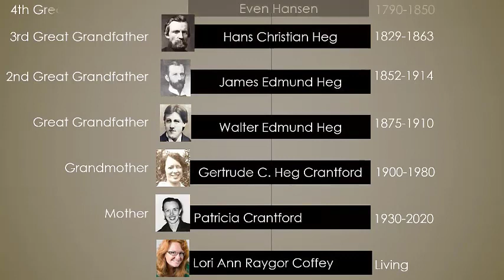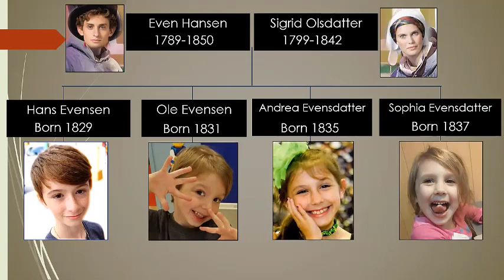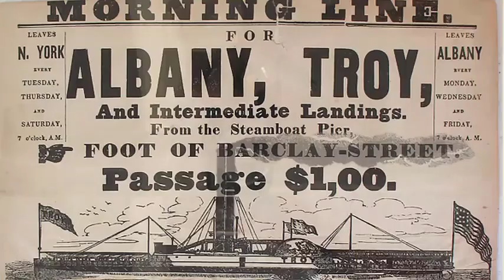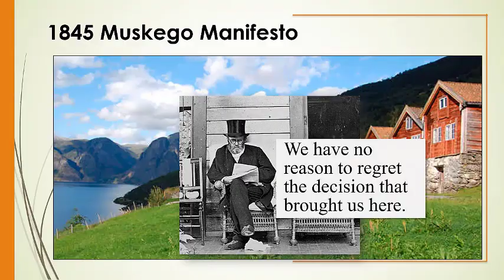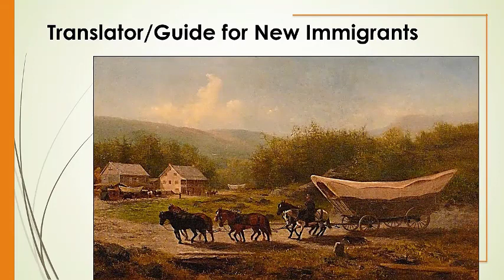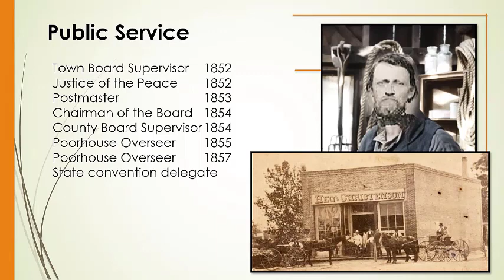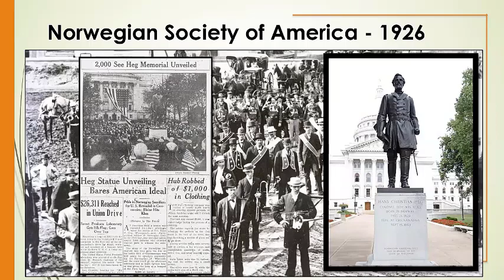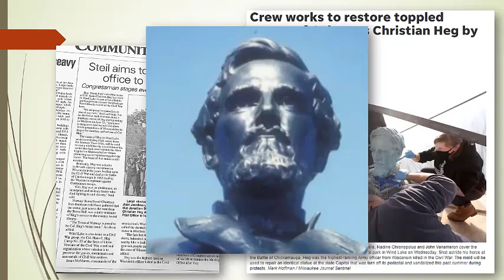Col Hans Christian Heg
Celebrating the life and legacy of Col. Hans Christian Heg, immigrant, abolitionist, and trailblazer. Understand the history of the family man behind the statue. The Norwegian immigrant and anti-slavery advocate lived a full, adventurous life until shot down in his prime during the Civil War defending the rights of all Americans.